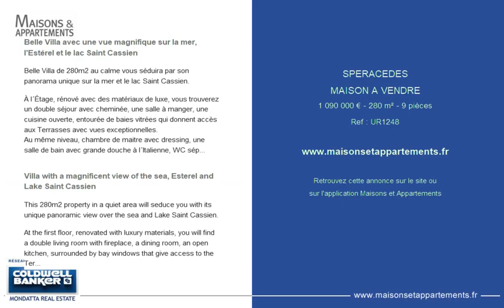SPERACEDES - MAISON A VENDRE - 995 000 € - 280 m² - 9 pièces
Référence : UR1248

Belle Villa avec une vue magnifique sur la mer, l'Estérel et le lac Saint Cassien
Belle Villa de 280m2 au calme vous séduira par son panorama unique sur la mer et le lac Saint Cassien.

À l´Étage, rénové avec des matériaux de luxe, vous trouverez un double séjour avec cheminée, une salle à manger, une cuisine ouverte, entourée de baies vitrées qui donnent accès aux Terrasses avec vues exceptionnelles.
Au même niveau, chambre de maitre avec dressing, une salle de bain avec grande douche à l´Italienne, WC séparé et une seconde chambre en suite avec salle d'eau.

Le rez-de-chaussée peut être aménagé en deux Appartements, il se compose d'un salon, de 4 chambres, d'une salle de bain et
d'une salle d'eau et 2 WC.

Le Terrain de 2000m2 dispose d'une piscine chauffée, d'un garage, d'un abri-voiture et de nombreux stationnements.

La Villa est située à 5 minutes des commerces, des transports urbains et à 35 minutes des plages.

Villa with a magnificent view of the sea, Esterel and Lake Saint Cassien
This 280m2 property in a quiet area will seduce you with its unique panoramic view over the sea and Lake Saint Cassien.

At the first floor, renovated with luxury materials, you will find a double living room with fireplace, a dining room, an open kitchen, surrounded by bay windows that give access to the Terraces with exceptional views.
On the same level, master bedroom with dressing room, a bathroom with large italienne shower, separate toilette and a second bedroom en suite with shower room.

The ground floor can be divided into two apartments, it consists of a living room, 4 bedrooms, a bathroom and
a shower room and 2 toilets.

The 2000m2 plot has a heated swimming pool, a garage, a carport and many parking spaces.

Cette annonce vous est proposée par l'agence COLDWELL BANKER MONDATTA REAL ESTATE